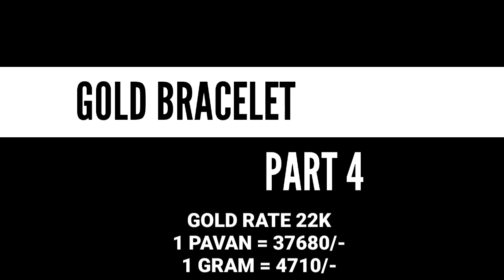GOLD BRACELET FOR GIRLS , PART4, 04902323273,8129593366